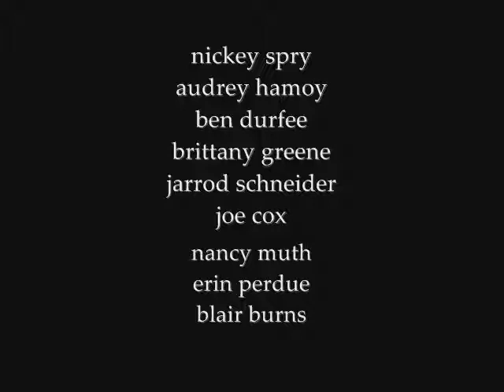"clown car" promo